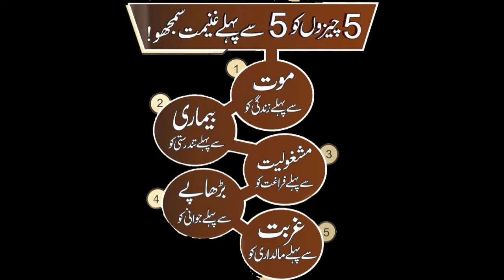Niyamaton Se Fayeda kab Udhana chahiye By Sheikh Waseem Ahmad Sanabili Riyazi